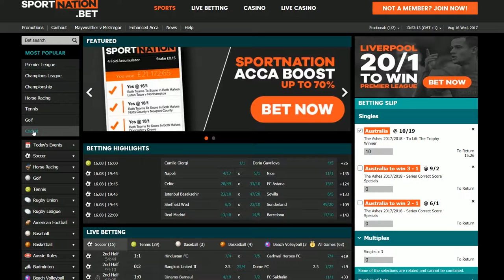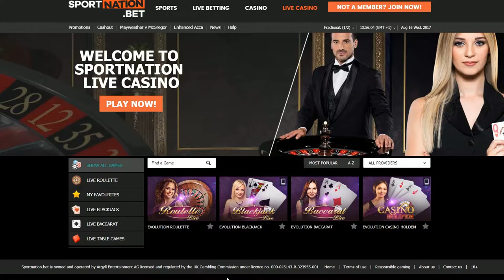BARMY ARMY - Sport Nation Catch Up With Word Cup Winning Anya Shrubsole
Sport Nation Catch Up With Womens Cricket Word Cup Winning Anya Shrubsole.